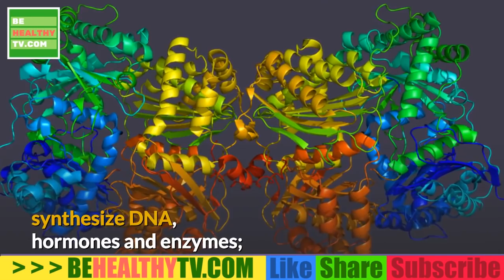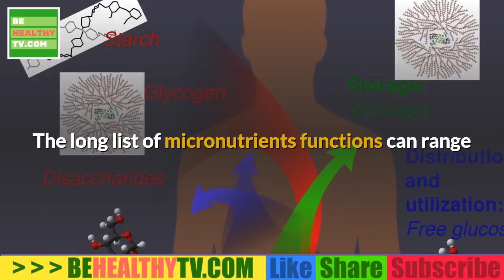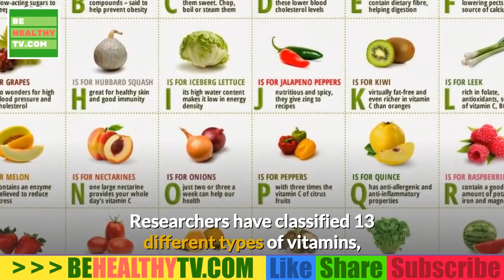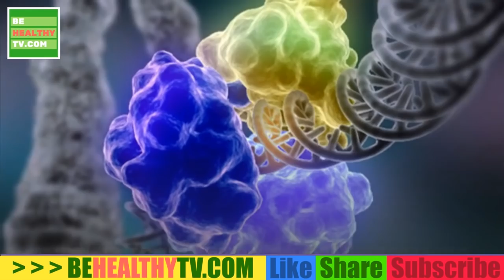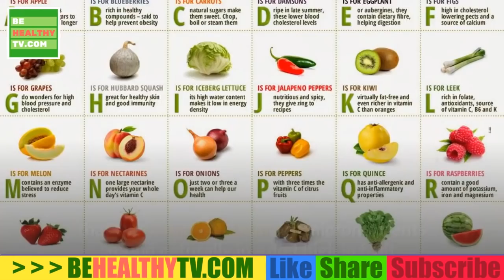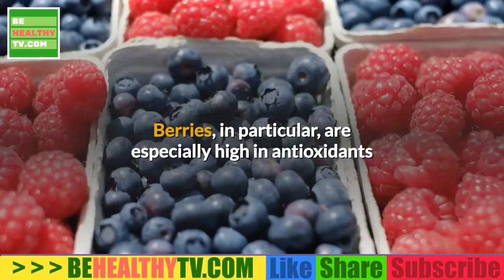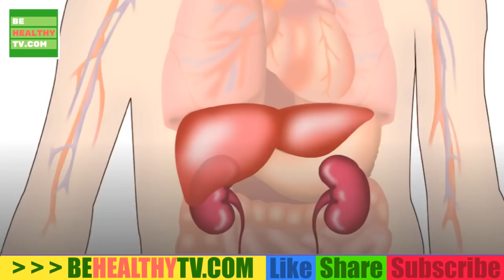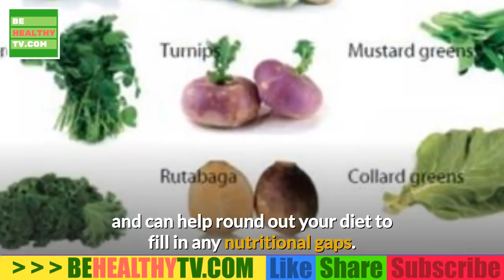Micronutrients Prevent Disease and Fight Aging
Micronutrients are one of the major groups of nutrients your body needs. They include vitamins and minerals.

Vitamins are necessary for energy production, immune function, blood clotting and other functions. Meanwhile, minerals play an important role in growth, bone health, fluid balance and several other processes.

All micronutrients are extremely important for the proper functioning of your body.

Consuming an adequate amount of the different vitamins and minerals is key to optimal health and may even help fight disease.

This is because micronutrients are part of nearly every process in your body. Moreover, certain vitamins and minerals can act as antioxidants.

Antioxidants may protect against cell damage that has been associated with certain diseases, including cancer, Alzheimer’s and heart disease .

For example, research has linked an adequate dietary intake of vitamins A and C with a lower risk of some types of cancer .

Getting enough of some vitamins may also help prevent Alzheimer’s disease. A review of seven studies found that adequate dietary intake of vitamins E, C and A is associated with a 24%, 17% and 12% reduced risk of developing Alzheimer’s, respectively .

Certain minerals may also play a role in preventing and fighting disease.

Research has linked low blood levels of selenium to a higher risk of heart disease. A review of observational studies found that the risk of heart disease decreased by 24% when blood concentrations of selenium increased by 50% .

Additionally, a review of 22 studies noticed that adequate calcium intake decreases the risk of death from heart disease and all other causes .

These studies suggest that consuming enough of all micronutrients — especially those with antioxidant properties — provides ample health benefits.